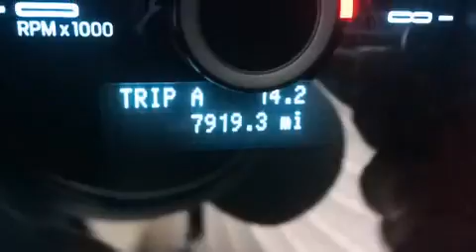2014 Ford Mustang GT - 5.0L V8, Alloys, Cruise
Love PreOwned AutoCenter
4401 S. Padre Island Drive

Discerning drivers will appreciate the 2014 Ford Mustang. With less than 10,000 miles on the odometer, you can be confident that this pre-owned vehicle will provide you reliable transportation. Ford made sure to keep road-handling and sportiness at the top of it's priority list. It features an automatic transmission, rear-wheel drive, and 5 liter 8 cylinder engine. Top features include air conditioning, 1-touch window functionality, a tachometer, a trip computer, front bucket seats, power door mirrors, remote keyless entry, and a split folding rear seat. With high intensity discharge headlights illuminating your path, you'll always appreciate maximum visibility. Audio features include a CD player with MP3 capability, steering wheel mounted audio controls, and 4 speakers, providing excellent sound throughout the cabin. Ford ensures the safety and security of its passengers with equipment such as: dual front impact airbags, front SIDE impact airbags, traction control, brake assist, ignition disabling, and 4 wheel disc brakes with ABS. Electronic stability control stands out as a technologically savvy innovation, keeping you better connected to the road. A Carfax history report provides you peace of mind by detailing information related to past owners and service records. Our sales reps are knowledgeable and professional. They'll work with you to find the right vehicle at a price you can afford. We are here to help you.